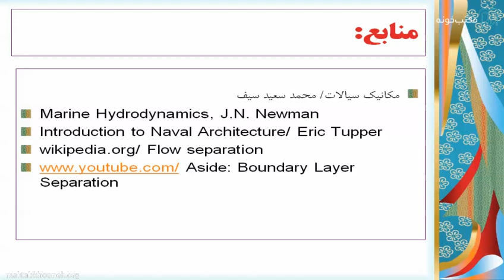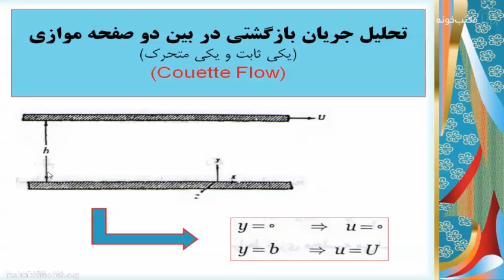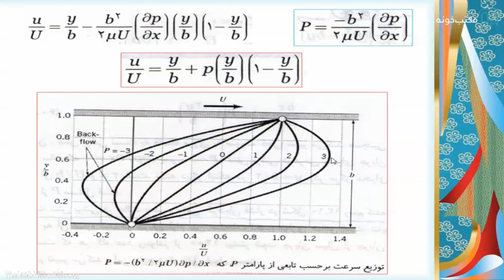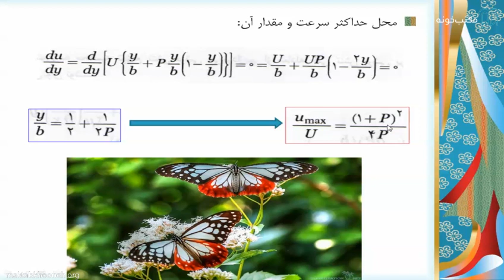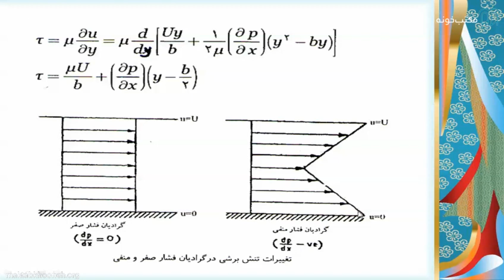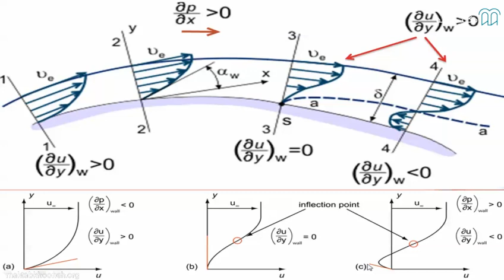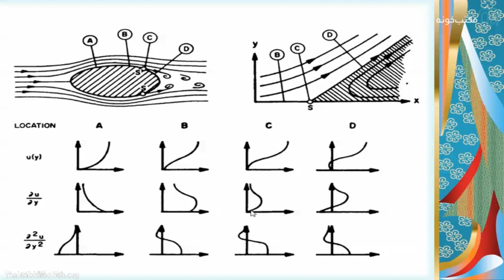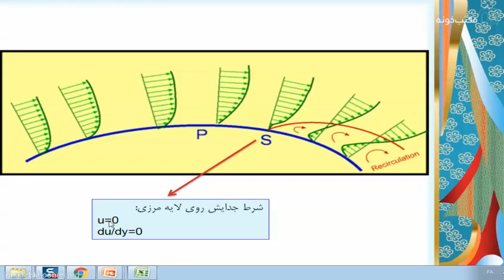هیدرودینامیک پیشرفته قسمت ۱۸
سیلابس این درس شباهتهای زیادی با  دروس مکانیک سیالات پیشرفته و هیدروآیرودینامیک در رشته مکانیک و هوافضا دارد. اهم مطالب این درس بصورت زیر است: بی بعدسازی و تشابه، لایه مرزی و تشریح جدایش جریان، معادلات ناویراستوکس، معادلات RANS، توابع دیواره و مشخصات آنها، مدلسازی جریان آشفته و مدلهای آشفتگی، معادلات حرکت و ضرایب هیدرودینامیک، جریان آشفته و مدلسازی جریان، محاسبه جرم افزوده، مفاهیم نگاشت و کاربرد نگاشت همدیس در محاسبه ضرایب هیدرودینامیکی، محاسبه جرم افزوده کشتی، حرکات کشتی در امواج (دریامانی) و محاسبه ضرایب هیدرودینامیکی، نیروها و ممانهای تحریک در اثر امواج و مختصری از مانور کشتی.

استاد: محمد مونسان
برگزارکننده:  دانشگاه صنعتی مالک اشتر

برای مشاهده هیدرودینامیک‌ پیشرفته در مکتب‌خونه از طریق لینک‌ زیر وارد شوید